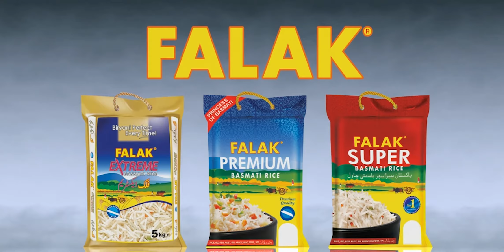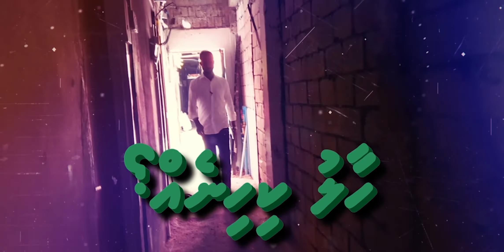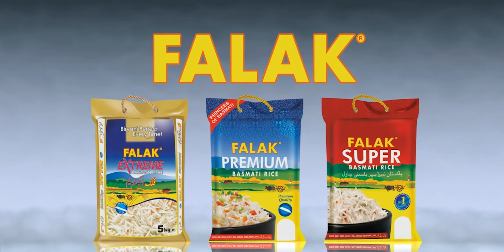HAALU KIHINEH? (EPISODE 17)